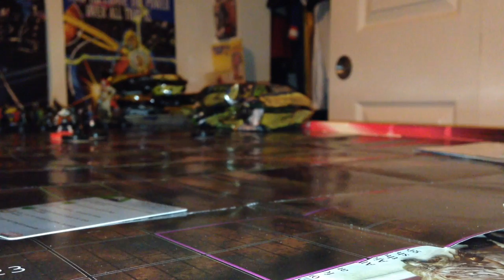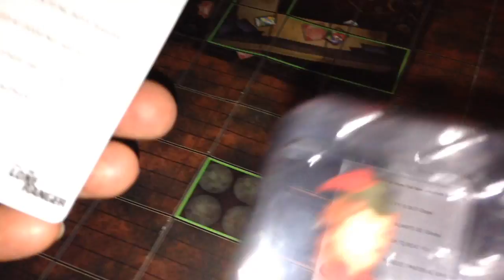HEROCLIX: Battle! (300 Point Battle) 3/3